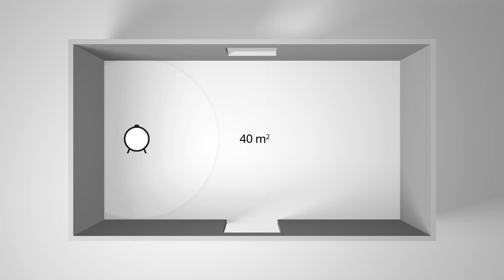IKEA | Okos otthon | Hogyan használjuk a STARKVIND légtisztítót otthon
Nézd meg, mit érdemes tudnod a STARKVIND légtisztító otthoni használatáról – a legjobb elhelyezésről, a különböző üzemmódokról és nem utolsósorban a vezérlőzár funkció beállításáról.

Tudj meg többet az okosotthonról a oldalon
Ne maradj le az IKEA-val kapcsolatos információkról
Kövesd az Instagram oldalunkat a napi inspirációért